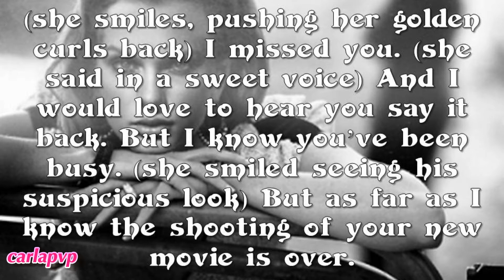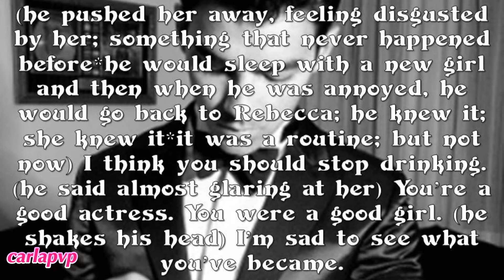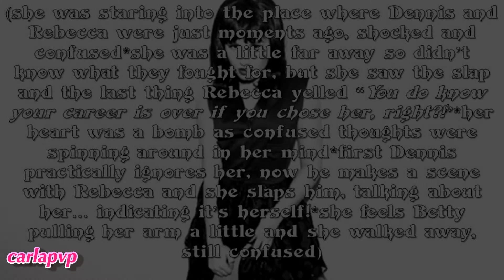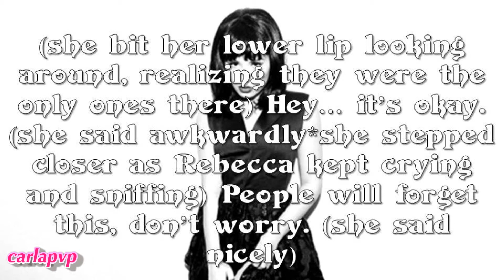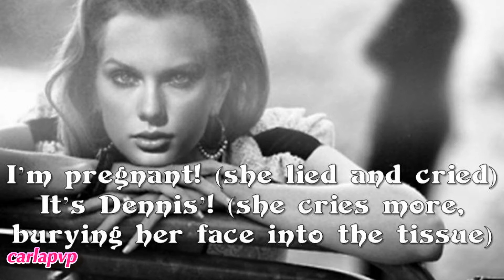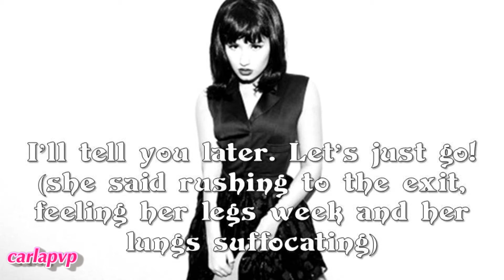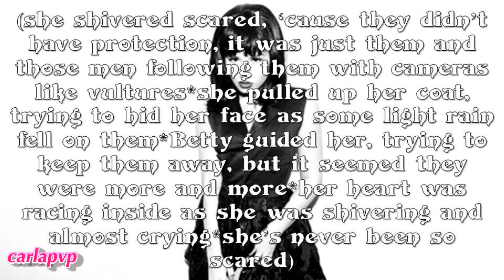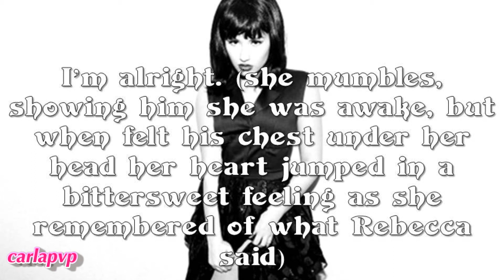Love In Black And White (episode 22) HQ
Epi: DRAMA!
Dennis doesn't go in Rebecca's sweet talk and says he's disappointed in what she became. Rebecca loses her mind and they start fighing! Saying he has no moral to speak like that 'cause he sleeps with every actress he works with; he also yells at her saying she does the same, other case she wouldn't have won the Oscar!!! UUUhhh! She slaps him as everyone is watching the new scandal. Rebecca says his career is over if he chose Angie. Tim pulls Dennis away.
Angie was watching everything too, shocked; but didn't hear them. Betty pushed her to the side.
Tim is freaking out because of the scandal, saying they have to leave before more reporters come.
Angie goes to the bathroom and finds Rebecca crying; she gets worried with her; Rebecca puts an act and lies at Angie saying that she's crying because Dennis accused her of sleeping wiht other man and now she's pregnant and he won't believe it's his. Angie is beyond shocked and hurt, but Rebecca keeps her act, trying to push Angie away from Dennis as a revenge. When she's alone, Angie runs to Betty saying she wants to leave; Betty gets confused and they leaves, but things get worst! There's a crowd of reporters waiting for them, that only shouts questions and pushe them everywhere: both Betty and Angie didn't have protection and were scared; but the men were eager to know more about that scandelous party that don't care about them; Angie is almost crying in panic scared, when she's all along between them with cameras at her face... when it went all black! Angie fainted after someone hit her head, accidently, with a camera! Betty runs to her to help her as the security of the casino comes but the reporters still takes photos, like crazy of Angie fainted and with blood on her head. Betty takes her away.
On the hotel, later, Dennis bursts into Angie's room worried and panic 'cause he heard what happened; he holds her tight (+.+); Angie says she's fine, still thinking about what Rebecca said; as Tim and Betty stay by the door. Betty tells them what happened, shocking both men.
8 episodes until The End!